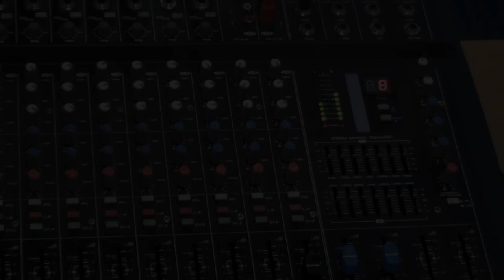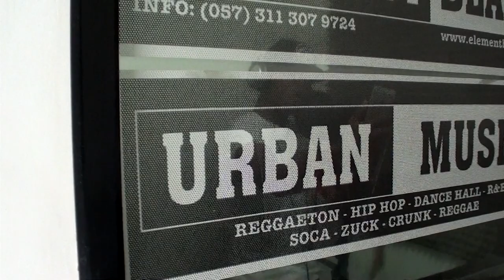Moly Roce - Detrás De Cámaras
MUY PRONTO LANZAMIENTO MUNDIAL MOLY ROCE